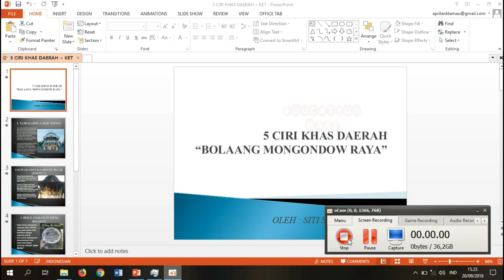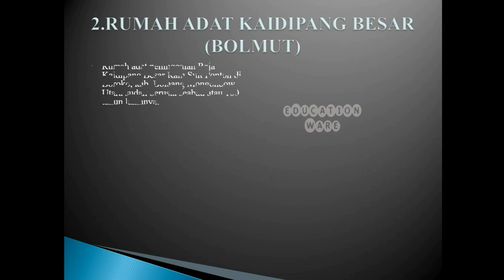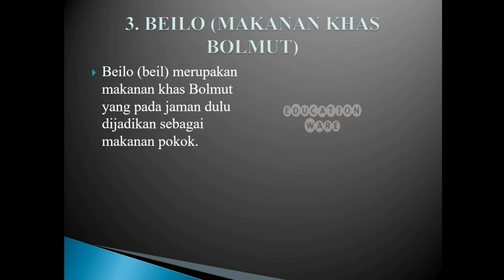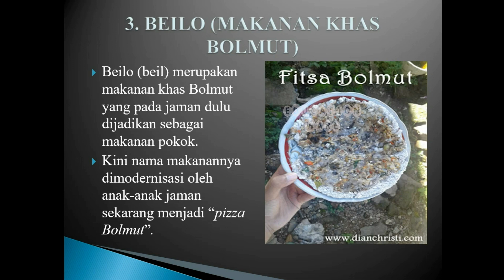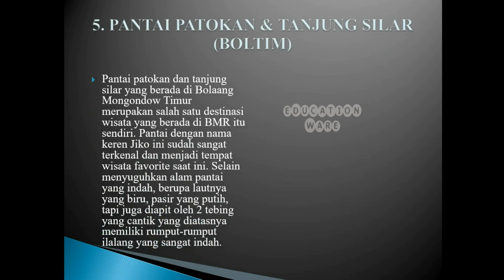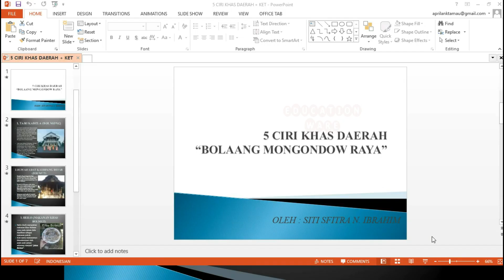Ciri Khas Sulawesi Utara (Bolaang Mongondow Raya)